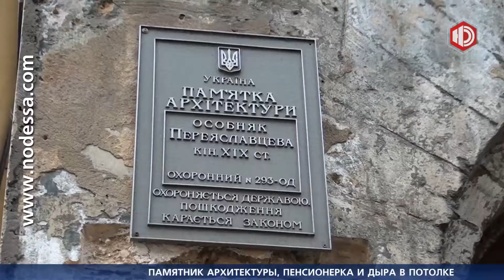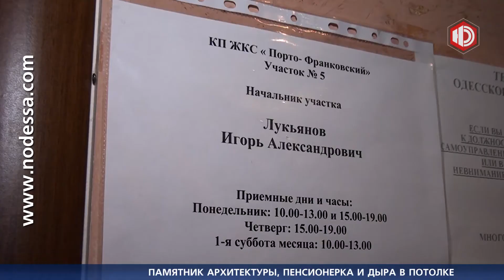Пенсионерка, сквозная дыра в потолке!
На горячую линию «Новой Одессы» обратилась одесситка, проживающая на верхнем этаже дома-памятника архитектуры, у которой полностью обвалился потолок на кухне. При виде телекамеры участковый начальник ЖЭКа пообещал в ближайшее время отремонтировать крышу и заделать дыру. Не успели корреспонденты горячей линии подготовить материал, как обрушение повторилось.